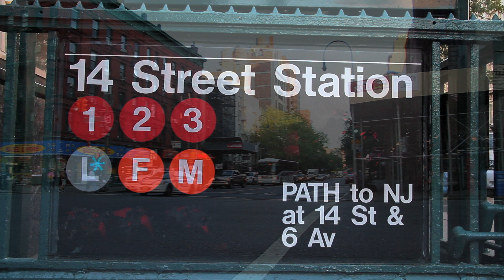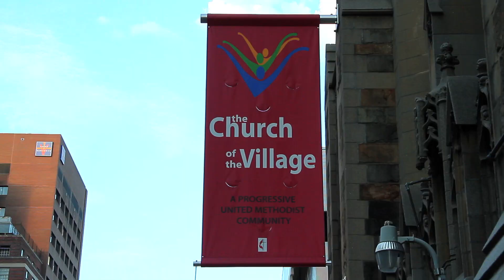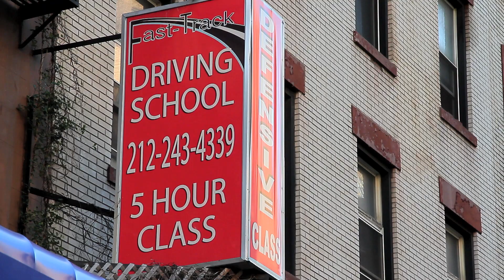^MuniNYC - West 14th Street & 7th Avenue (Chelsea, Manhattan)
14th Ave (123LFM)

Too much going on at 14th Street!  I suggest you swing by to check out Chelsea and overall Greenwich Village.  Carbonara Ristorante has an awesome back room - which is where my friend Phil once had a going away dinner (but he always comes back LOL).  Just come and check it out - trust me, it's worth it.  And then make your way downtown towards New York University (NYU) or just make your way East towards Union Square.

Sergio's Pizza
The Donut Pub
Flannery's Bar
Coppella Ristorante
Jeanne & Gaston Kitchen
La Carbonara Ristorante
McDonald's Fast Food Restaurants
Hot & Fresh Bagel & More
EZ Pawn Shop
Luz's Show Repair
Charlie's Smoke Shop
Jack's Computer & Portable Device Service Center
Westside Market
Davis Optical
L'Olivier Downtown Florals
Rags-A-GoGo Vintage Clothing
Local 237 Teamsters
Dirty Bird to-go
John's Shoes
Sunny Shop Wholesale & Retail
Hollywood 2002 Beauty & Barber Salon
Irving Farm Coffee Roasters
Elm Health & Drugs
Church of the Village - A Progressive United Methodist Community
Radio Shack
Saint Vincents Medical
Extraordinary DVD Video
H&R Block
Pratt Institute
Artie's Housewares
567 Framing
Memory Keeper 1 Hour Photo Lab
El Paraiso - The Paradise of Spanish & Chinese Food
Fast-Track Driving School
Duane Reade

06_07_12_1 Train_1_14th Street